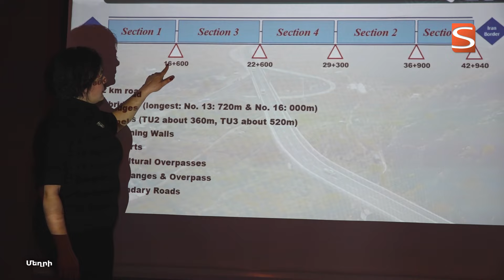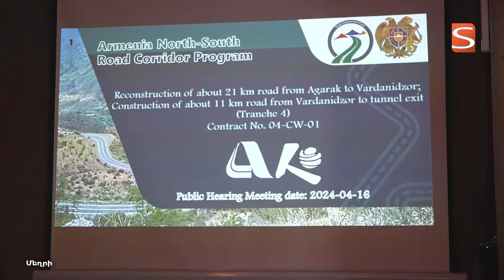Հանրային իրազեկում՝ Հյուսիս-հարավի Ագարակ Քաջարան հատվածի շինաշխատանքների մեկնարկից առաջ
Մեղրի համայնքում ապրիլի 16-ին տեղի ունեցավ հանրային իրազեկում, որի ընթացքում քննարկվեցին Հյուսիս-հարավ ճանապարհային միջանցքի ներդրումային ծրագիր Տրանշ 4-ի՝ Ագարակ-Քաջարան հատվածի՝ մեկնարկող շինաշխատանքներով պայմանավորված հարցեր։ Ներկաները խոսեցին ազդեցության ենթակա անձանց իրավունքներից, բողոքարկման գործընթացներից և ոչ միայն։